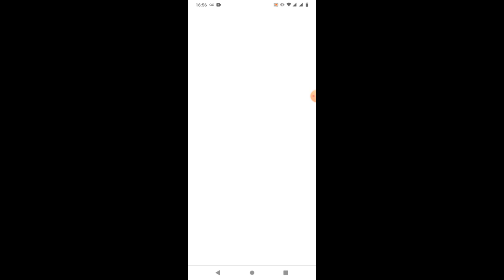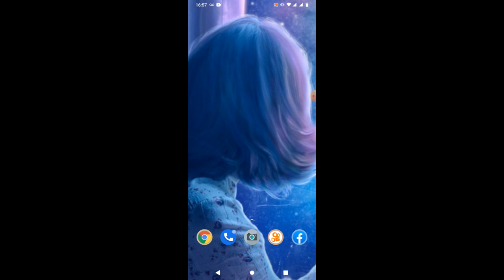COMO CÓPIAR O CÓDIGO DE IMPULSO/BOOST no KWAI - ATUALIZADO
Aprenda de forma fácil e rápida a como copiar o código de impulso no KWAI

COMO CÓPIAR O CÓDIGO DE IMPULSO no KWAI - ATUALIZADO

Kwai, também conhecido como Kuaishou na China, é um aplicativo móvel de compartilhamento de vídeo chinês desenvolvido pela Beijing Kuaishou Technology Co., Ltd,